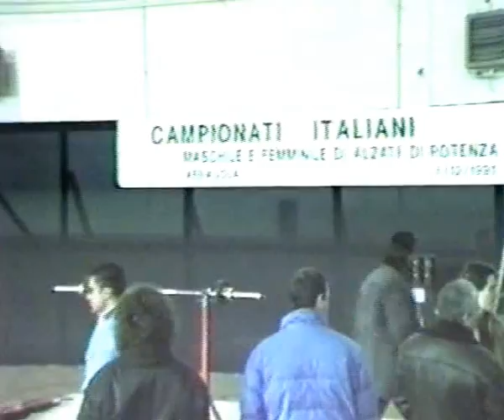Camp Ital 8 12 1991 Afragola - NA - Squat Femm fino ai leggeri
Dedicato ai tanti amici che me lo hanno richiesto di cui molti sono presenti in questo storico video nel quale possiamo ammirare le performance di futuri campioni come Sebastiano Mangiameli e tanti altri tra cui anche la pluricampionessa Antonietta Orsini già promettente sin dagli albori!!